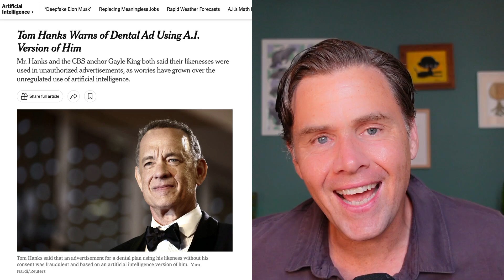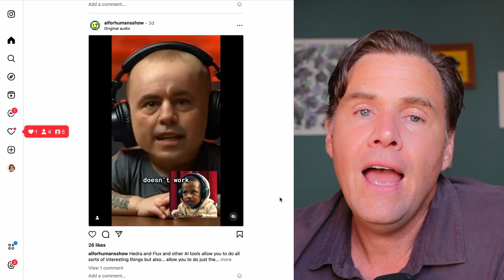Send This Video To Your Parents Right Now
AI tools are getting more sophisticated and Tom Hanks just told his fans to be wary of them... but, as always, the simplest way to see if something actually is AI involves using your common sense. Send this video to your parents (or really anyone who needs the basics) around getting educated with what actually is AI media and how to spot AI content.

PS, we really made this for your parents or those people in your life who might not exactly know the latest and greatest in AI -- we know *you* know most of this but there's LOTS of people who don't.

// SHOW LINKS //
True Media Deep Fake Detector

// CHAPTERS //
00:00 Meet Fake Gavin
01:15 Fake Tom Hanks Wants To Fool You
01:58 Search The Internet
03:08 Look at Lips & Text